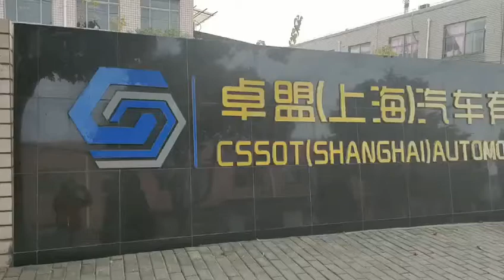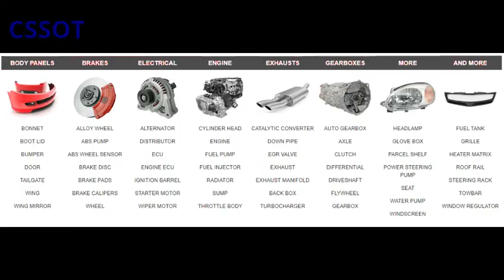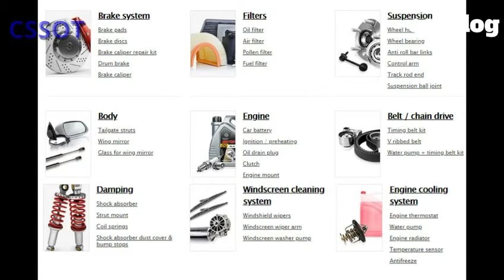Zhuomeng （Shanghai) Automobile Co.,Ltd.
MG Autoparts Supply ,Main Provide Products Like MG 3 ,MG 5,MG 7,MG GT, MG GS,MG ZS,MG HS,MG 750,MG550,MG350,MG950 ,MG RX5,MG RX3,MG RX8 (ROEWE ) SAIC Products.